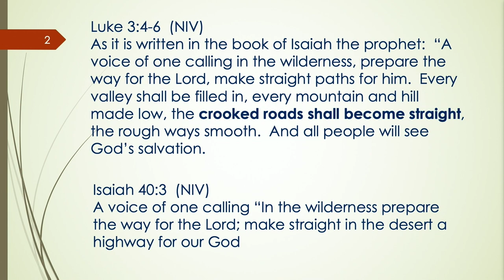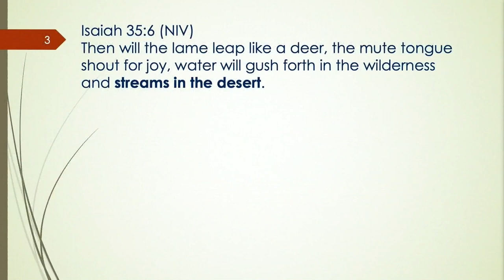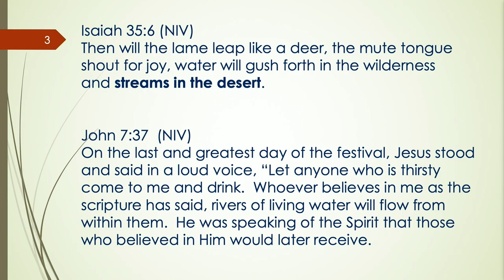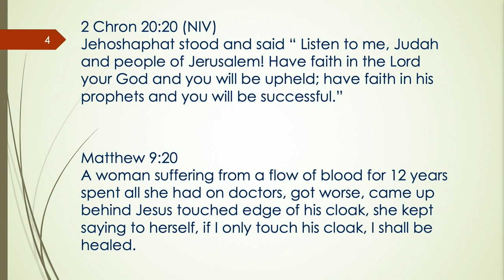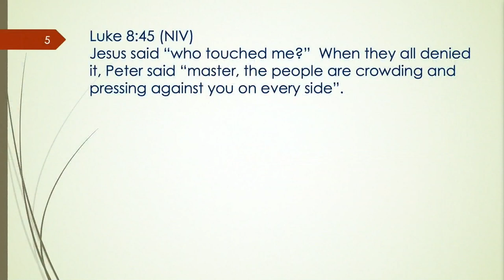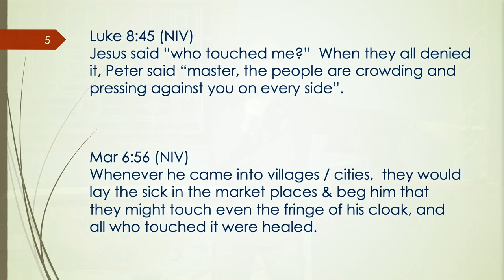Joe Bilotta: The Crooked Places Made Straight (Luke3:4-6)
As it is written in the book of Isaiah the prophet: “A voice of one calling in the wilderness, prepare the way for the Lord, make straight paths for him.  Every valley shall be filled in, every mountain and hill made low, the crooked roads shall become straight, the rough ways smooth.  And all people will see God’s salvation.

A voice of one calling “In the wilderness prepare the way for the Lord; make straight in the desert a highway for our God

Then will the lame leap like a deer, the mute tongue shout for joy, water will gush forth in the wilderness and streams in the desert.

On the last and greatest day of the festival, Jesus stood and said in a loud voice, “Let anyone who is thirsty come to me and drink.  Whoever believes in me as the scripture has said, rivers of living water will flow from within them.  He was speaking of the Spirit that those who believed in Him would later receive.

2 Chron 20:20 (NIV)
Jehoshaphat stood and said “Listen to me, Judah and people of Jerusalem! Have faith in the Lord your God and you will be upheld; have faith in his prophets and you will be successful.”

Matthew 9:20
A woman suffering from a flow of blood for 12 years spent all she had on doctors, got worse, came up behind Jesus touched edge of his cloak, she kept saying to herself, if I only touch his cloak, I shall be healed.

Jesus said, “who touched me?”  When they all denied it, Peter said “master, the people are crowding and pressing against you on every side”.

Mar 6:56 (NIV)
Whenever he came into villages / cities, they would lay the sick in the marketplaces & beg him that they might touch even the fringe of his cloak, and all who touched it were healed.